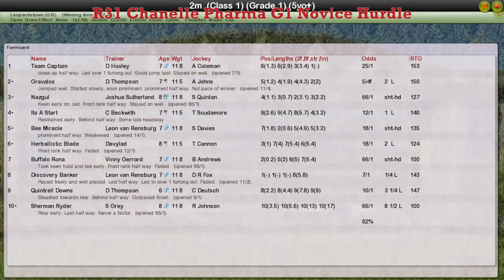NH WK9 R31 Chanelle Pharma G1 Novice Hurdle